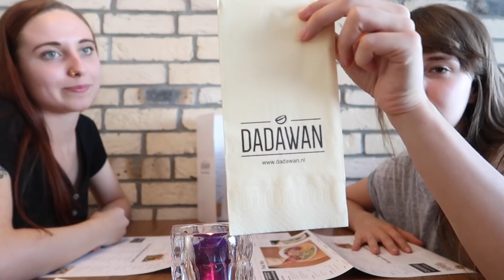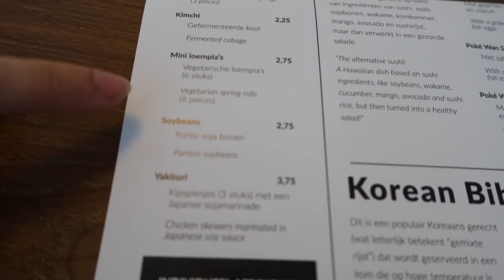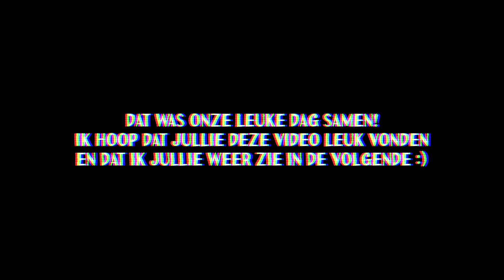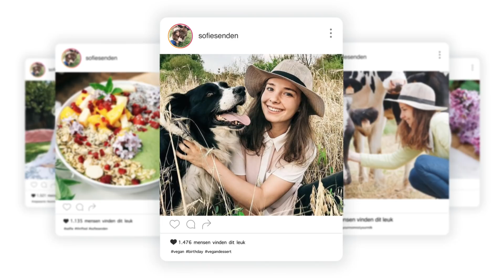VLOG | Kringloop, vegan eten, planten kopen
vzw Lamana is een opvang voor gehandicapte, gewonde of zwaar verwaarloosde dieren. Inmiddels wonen er zo'n 60 zorgbehoevende dieren bij ons. De verzorging van deze dieren vergt heel wat moeite en tijd maar vooral ook financiële middelen. Wil je graag een steentje bijdragen? Er zijn verschillende manieren om onze dieren financieel te steunen:

1) Doneer een bedrag naar keuze. Het bedrag kan overgeschreven worden naar ons rekeningnummer BE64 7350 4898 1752. De donatie wordt gebruikt voor de gehele opvang.
2) Is één van de dieren stiekem jouw favoriet? Dan kan je dat dier individueel steunen. De kosten verschillen per dier, afhankelijk van hoeveel zorg ze nodig hebben. Wil je graag meer informatie over jouw favoriet?
3) Doneer je liever een product? Dat kan ook. Vraag dan even welk product wij op het moment 't best kunnen gebruiken (bijv. stro, hooi, wortels...).

Elke bijdrage, klein of groot, wordt enorm gewaardeerd. Zonder jouw steun kunnen wij deze dieren niet verzorgen.